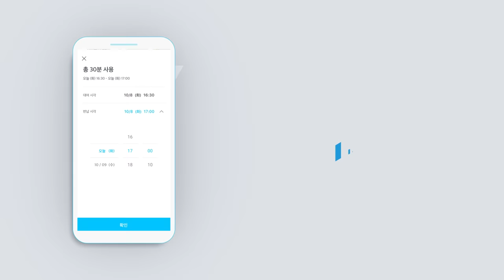쉽고 편한 쏘카 이용방법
쏘카 회원이라면 쉽게 이용할 수 있는 쏘카 이용방법!
차가 필요한 모든 순간, 쏘카와 함께하세요.